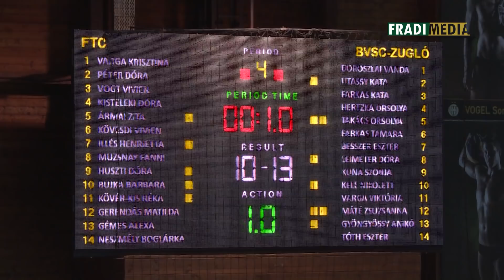FM | Kisteleki Dóra visszavonul | 2018.05.05.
A Ferencváros női vízilabdacsapata másodszor is kikapott a BVSC elleni bronzcsatában, így története első szezonját a negyedik helyen zárta. Kisteleki Dóra pedig bejelentette, hogy visszavonul a szezon végén.